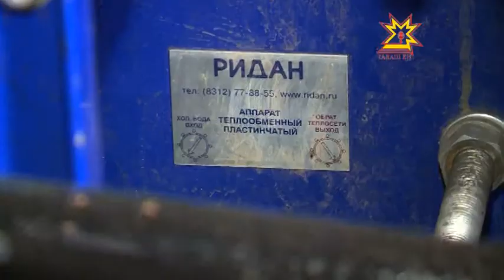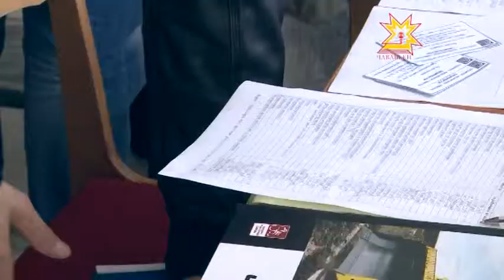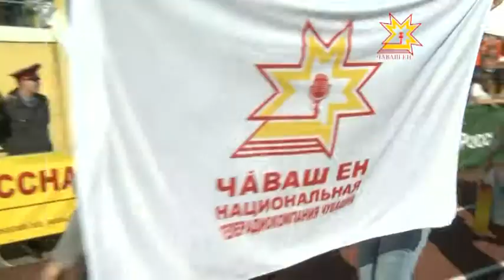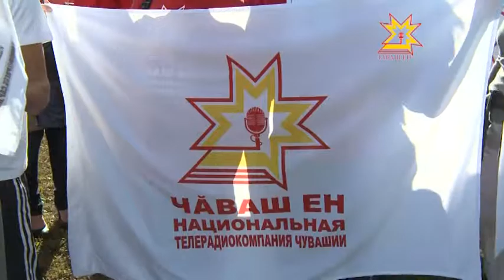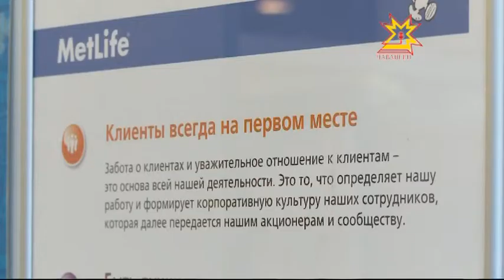Республика 15.09.2014 на чувашском